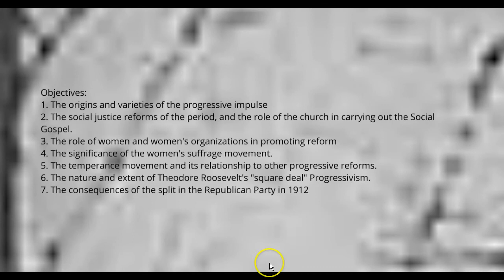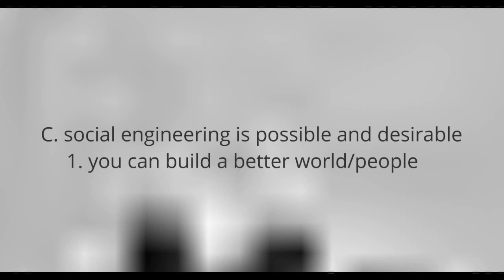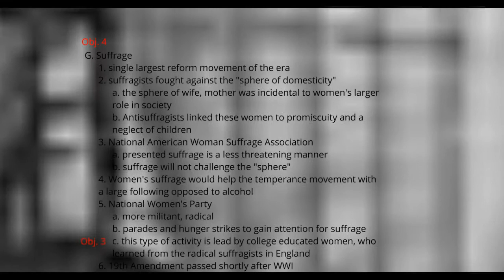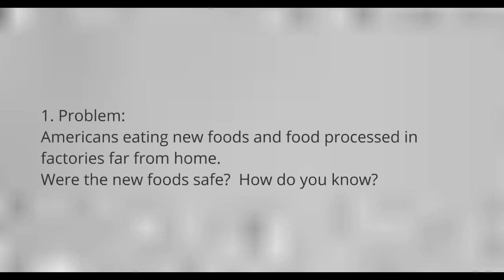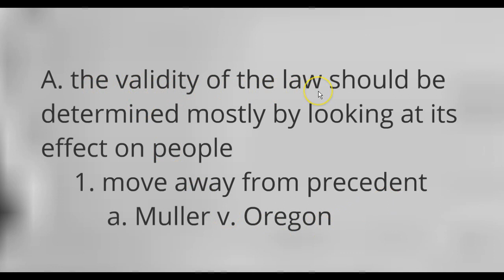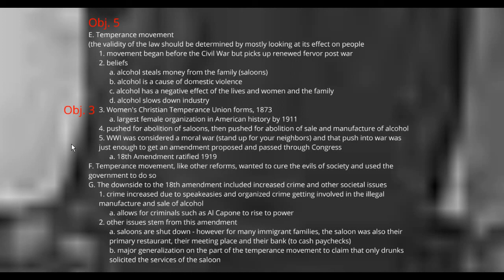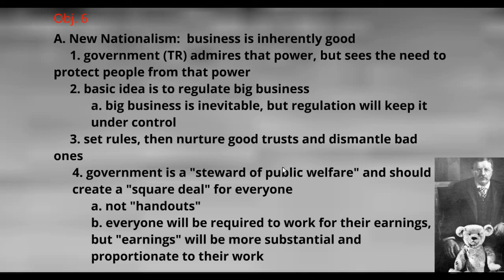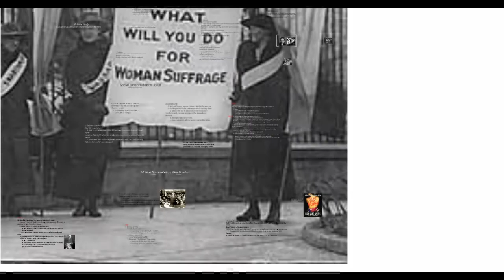The Progressive Era